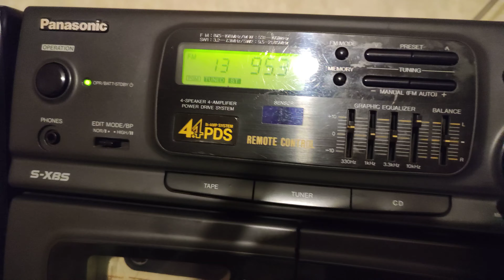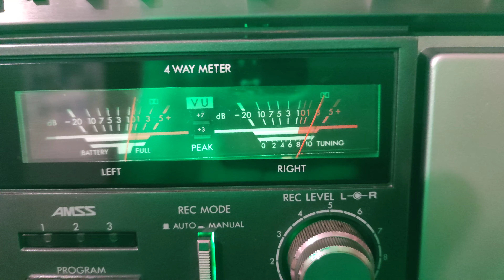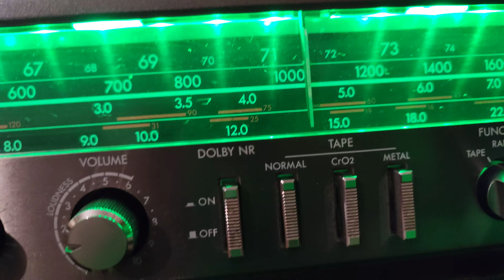радио россии на 999 кГц, приём на SANYO M-X960K